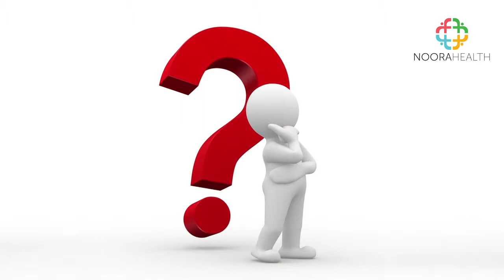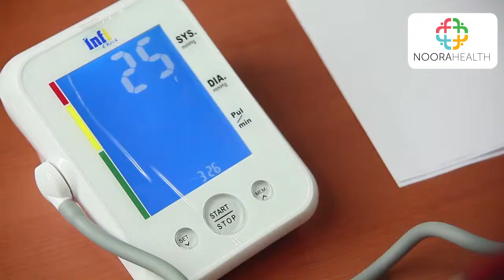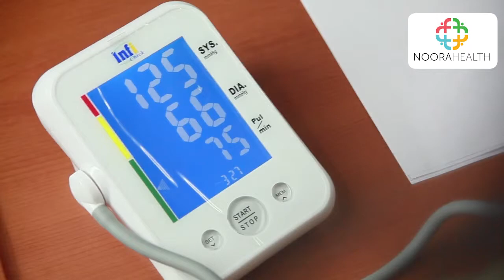Measuring blood pressure after cardiac surgery - English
Blood pressure is an indicator of how well blood is pumping around the body. Changes in blood pressure after cardiac surgery could indicate a problem with the heart. Watch this video to learn how to measure blood pressure, how to interpret the numbers and what to do if the blood pressure is outside of the normal range.